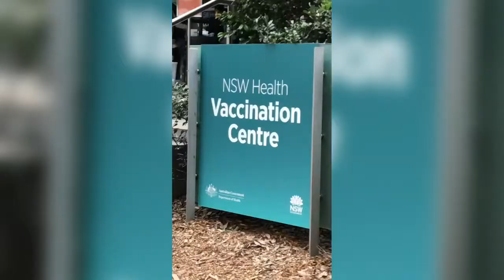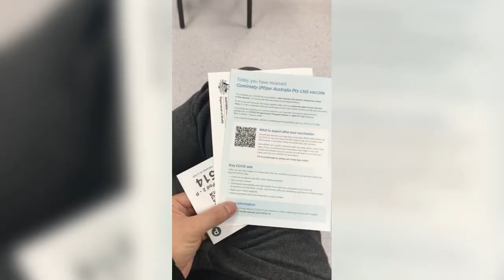Kom-in-Aus : EP. 1/2 ฉีดวัคซีนไฟเซอร์เข็มแรก ... โคตรตื่นเต้น!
ฉีดวัคซีนเข็มที่ 1 ไฟเซอร์
NSW HEALTH VACCINATION CENTRE
SYDNEY OLYMPIC PARK
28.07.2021